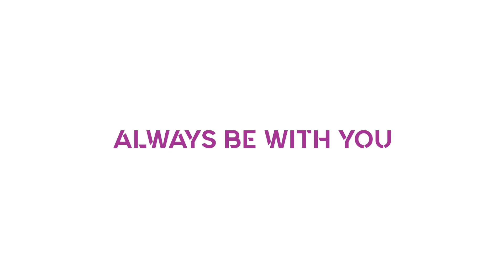Dodo Mat Always Be with You 🚗 Dodo® Dual-Layer Car Mat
Built to last through all kinds of weather, Dodo Mat protect your car for years to come.